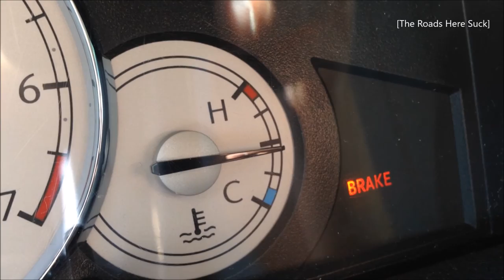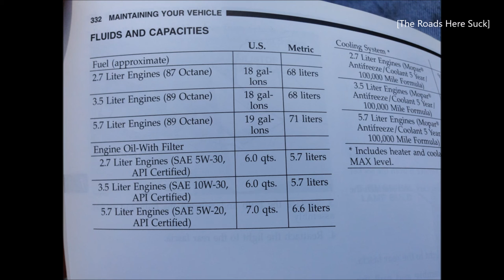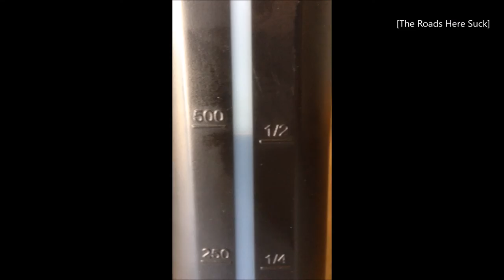Oil Change In The 300 + Some thoughts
How I like to change my oil. Perhaps this will be of some use to someone.
Things I forgot to mention or should have made clearer:
You can feel the oil pan on the car. If it burns you, odds are the oil will be too hot to work with. I like to warm up the oil a little bit before working on it, though.
Advance Auto Parts has a sale (at least since the time of uploading this); you could get 5qts of oil and a good filter for $30 ish; I think that's not bad. Details on their site.
My car manual says never keep engine oil for longer than 6 months or 6,000 miles, whichever comes first. Consult your manual. I like to change my oil when I see it is dirty or when the deadline described in the manual arrives. I consider dirty oil anything that is black in color, has particulate floating around, or is sludgy. I also inspect my oil and its level every 1-2 weeks or the day after very long drives.
When you chock the car wheels, remember to take them out before trying to drive away! Remember to release the parking brake, too.
Remember to check for leaks. Remember to make sure the gasket from the old oil filter came off with it.